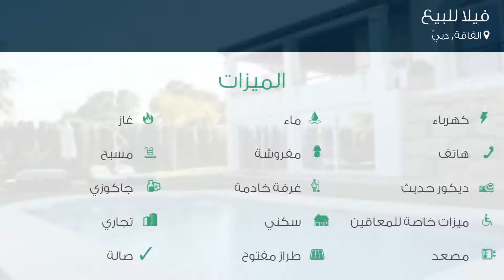فيلا للبيع في الفاقة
تفاصيل العرض:-

رقم: 3515369

للبيع فلل راقية للبيع بدبي بدفعة أولى 50 ألف درهم فقط وبالأقساط
السعر: قابل للتفاوض

ميزات:-

كهرباء, ماء, هاتف, غاز, مفروشة, ميزات خاصة للمعاقين, , مسبح, ديكور حديث, غرفة خادمة, , سكني, تجاري, مصعد, حديقة, طراز مفتوح, , صالة,